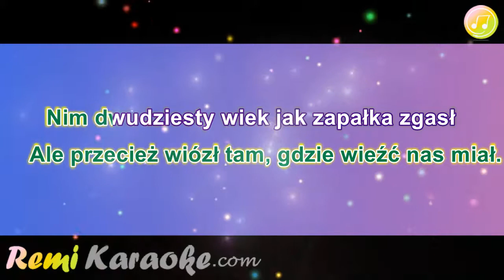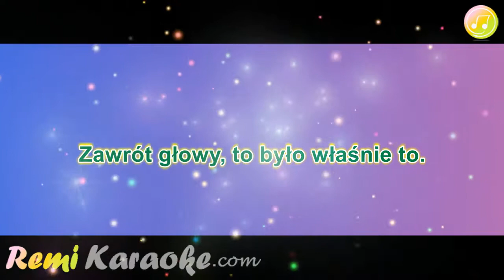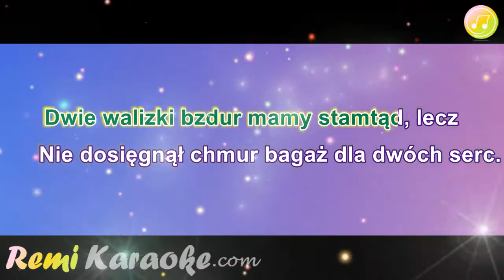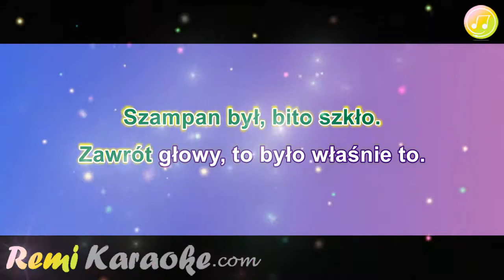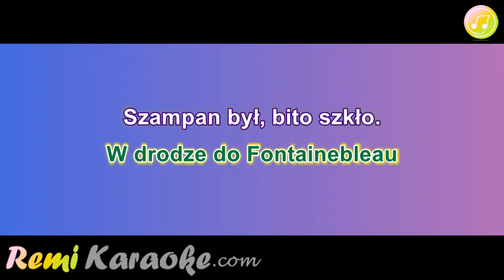Krystyna Giżowska & Bogusław Mec - W drodze do Fontainebleau (karaoke - RemiKaraoke.com)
Piosenka dostępna na portalu